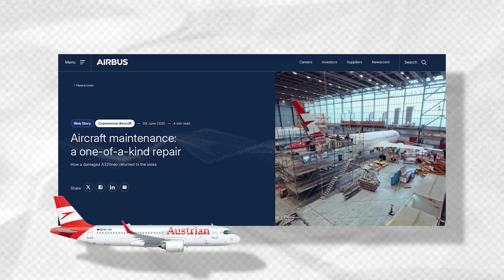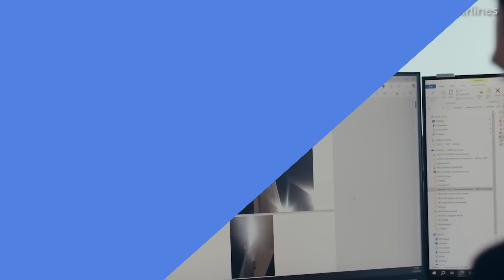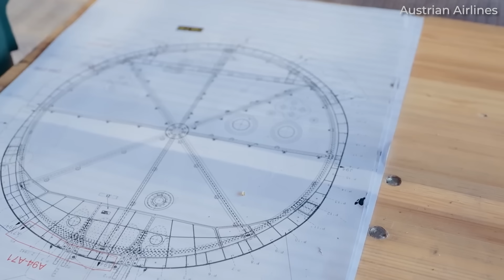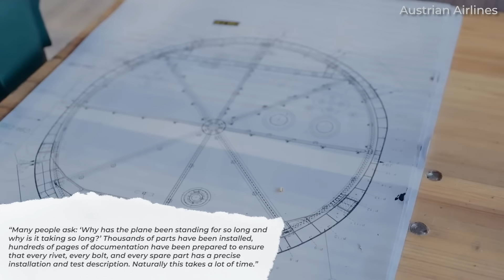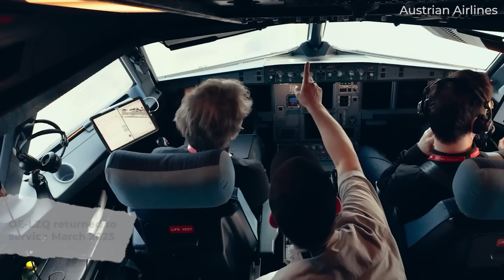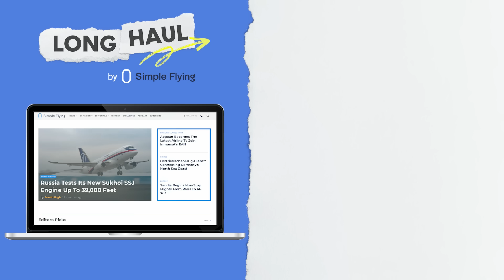What Did It Take To Repair This Damaged A320neo?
April 6th, 2024: It was on this day at Vienna’s airport, that the Austrian Airlines A320neo registered OE-LZQ rolled backwards from a remote stand and collided with airport infrastructure. Looking like a write-off, Airbus teams assessed that repair was possible - even if the work had never been done before...